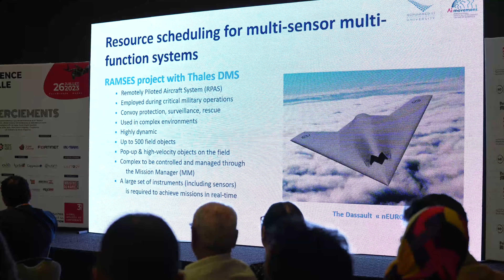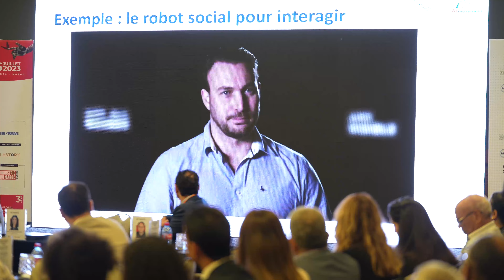Amal El Fallah Seghrouchni: Exploring AI's Diverse Applications in Morocco’s Industries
Amal El Fallah Seghrouchni, Executive President of the Moroccan International Center for Artificial Intelligence (known as the AI movement), discussed the diverse applications of artificial intelligence, particularly in industries such as factories and smart cities.

The ClimateLaunchpad bootcamp at StartGate, UM6P's start-up campus, brought together green innovators for three days of discussions revolving around climate entrepreneurship and innovation in Benguerir.

She emphasized the potential for AI to optimize processes, personalize services, and enhance worker capabilities, highlighting that startups in various domains, including health and finance, can benefit from AI technologies.